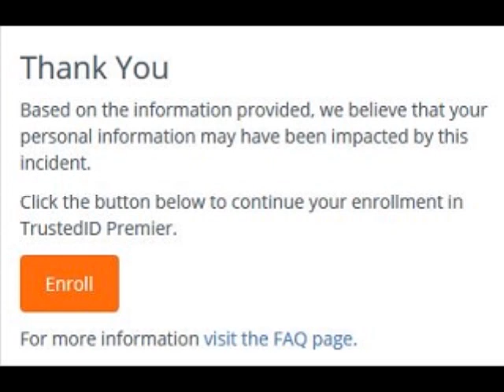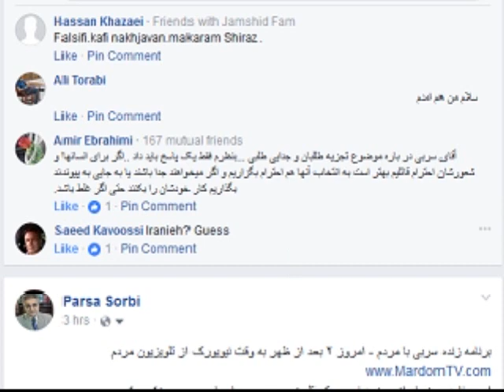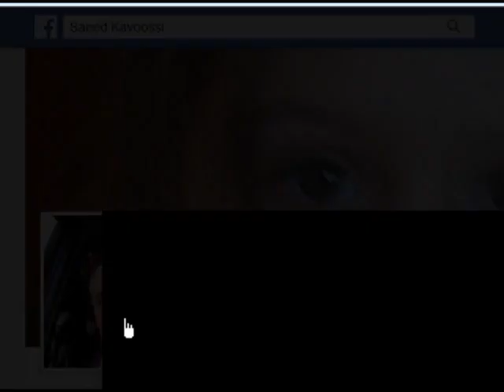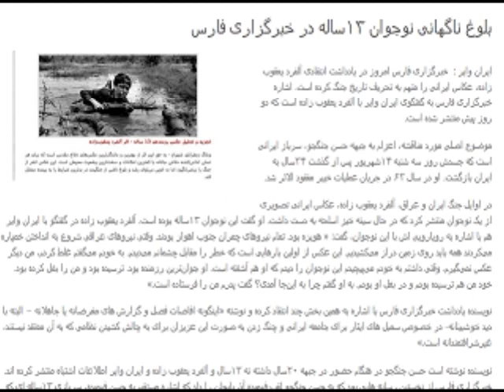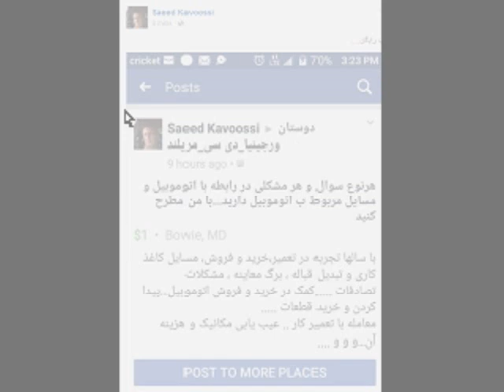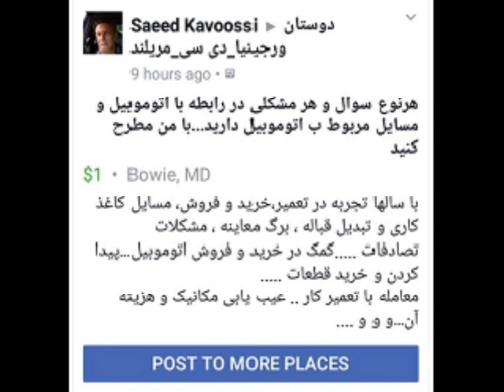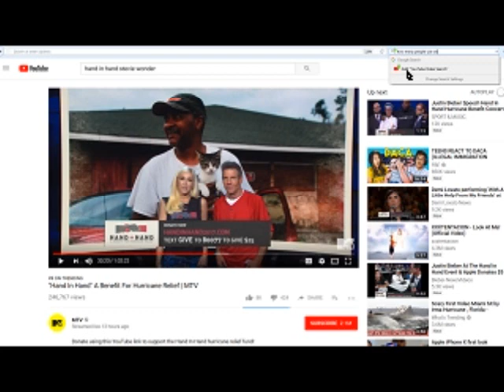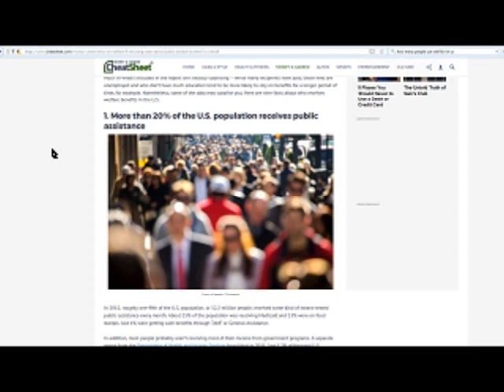Sorbi 2017-09-13 * Persian TV * Mardom TV usa * ​سربی با مردم ​